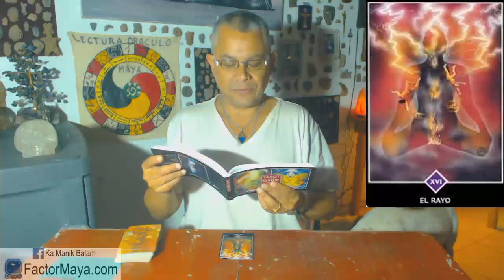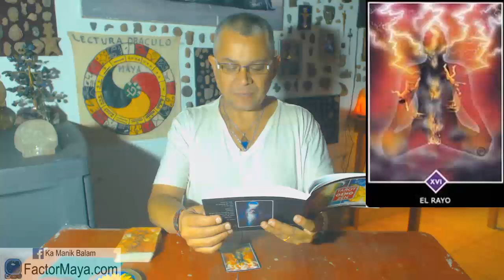Sabiduria Osho. "El rayo"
Gratitud infinita!